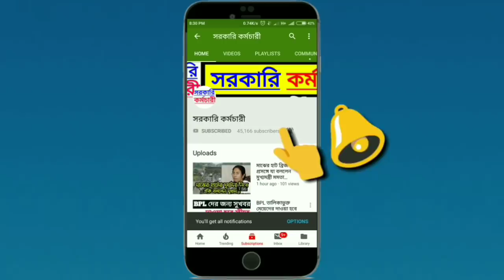মোদীর শপথগ্রহণ অনুষ্ঠানে যাচ্ছেন মমতা ll big breaking news today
Big breaking news today